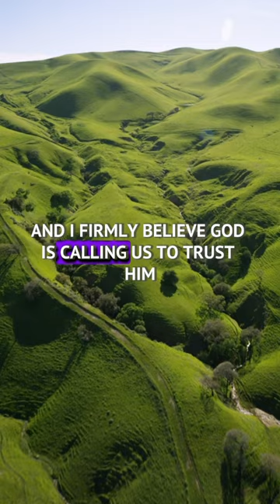Daniel 3:17-18 - And if He does not answer my prayer, He is still good. Can you say that?